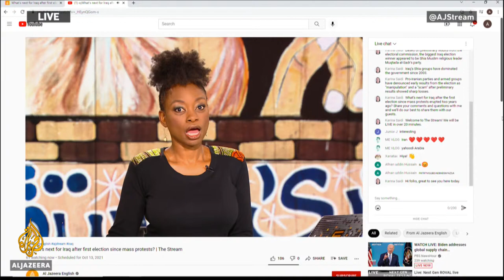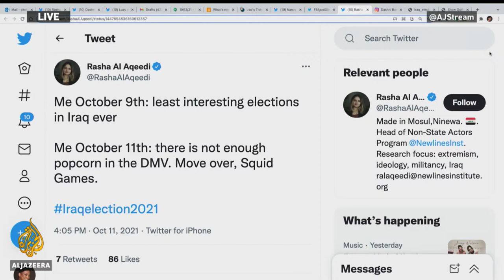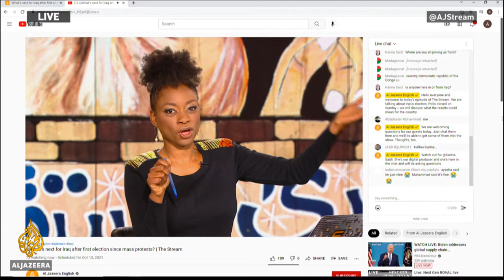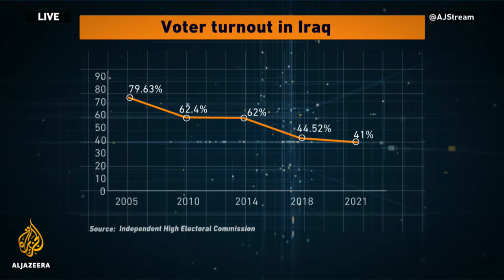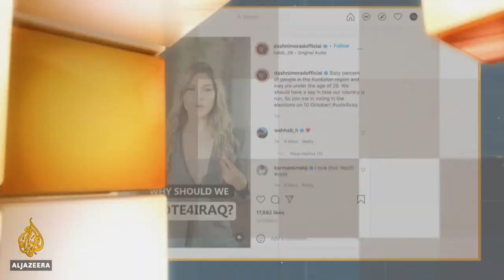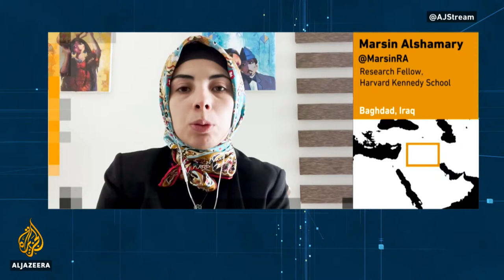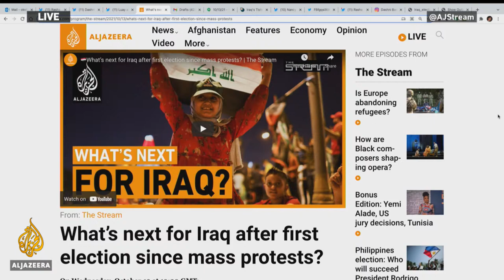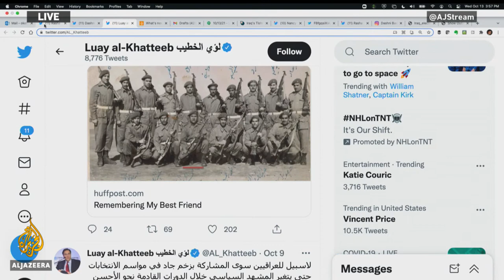🇮🇶What’s next for Iraq after first election since mass protests? | The Stream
Iraq’s attempt to pick a new parliament this week was marked by record-low turnout and the re-election of many familiar faces. The polls opened early due to youth-led anti-government protests amid worsening economic conditions in 2019.

Though young people had called for the early elections, millions of them boycotted the polls this week to express their distrust in the system and its potential for reform.

This week, more than 3,000 candidates vied for some 329 positions, and for the first time one-quarter of seats were reserved for female candidates, as well as nine for minorities including Christians and Yazidis.

The party that wins the most seats will choose the country’s next prime minister, but without a clear winner, negotiations are expected to take months.

In this episode of The Stream, we'll discuss what happens now that the polls are closed in Iraq and the votes are tallied. Will the results usher in change, or will sectarian divisions and dysfunction remain the law of the land? Join the conversation.